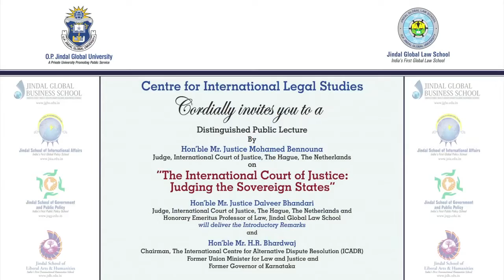Legal Door Series 18- Dr Hans Raj Bhardwaj Speech ( Ex Law Minister, GoI)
Dr  Hans Raj Bhardwaj Speech ( Ex Law Minister, GoI)